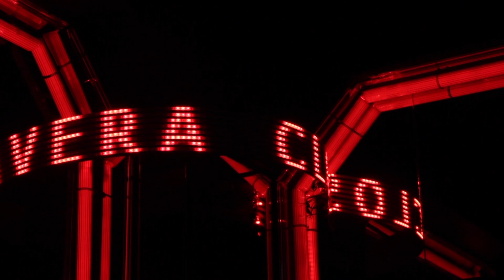Yugen Blakrok - Obsidian Night | PRIMAVERA CLOSE-UP #2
La distancia, hoy más que nunca, es relativa: RPS presents Primavera Close-Up

A pesar de que su nombre justo empieza a sonar en los círculos del underground hip-hop internacional, Yugen Blakrok es ya una artista de larga trayectoria con varios discos largos a las espaldas, el último de ellos "Anima Mysterium", de este mismo año.

Nacida y criada en Sudáfrica, su música es una amalgama hipnótica de afrofuturismo, trip-hop y beats psicodélicos, que envuelven una voz y una presencia magnéticas. En esta ocasión, para el segundo de los episodios de nuestros Primavera Close-Up, nos regaló su poderoso tema "Obsidian Night". Todo bien de cerca.

Primavera Close-Up es nuestra serie dedicada a capturar, en directo y en formato íntimo, a algunos de los artistas que ayudan a entender el sonido del momento, desde nuestro estudio en Abaixadors 10, Barcelona.

RADIO PRIMAVERA SOUND